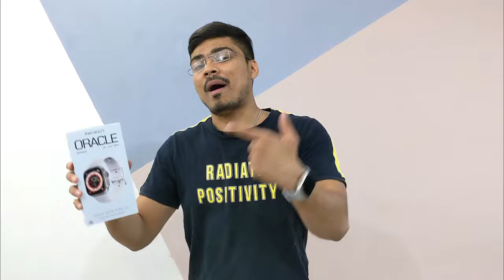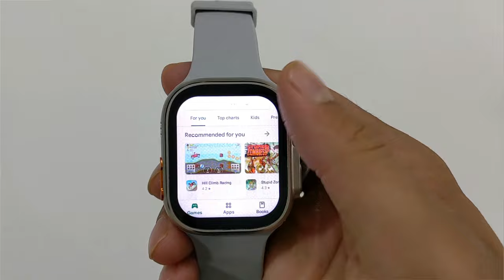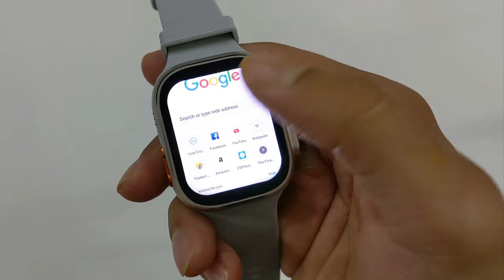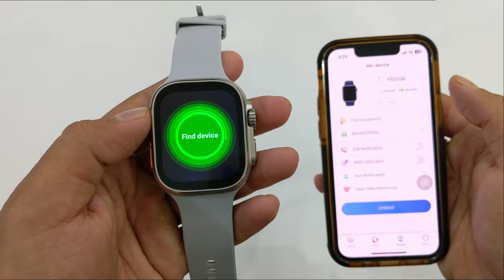Fire Boltt Oracle | Fire Boltt Oracle Unboxing And Review | Best Android Smartwatch in 2024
Fire Boltt Oracle Specification :-

FireBoltt Oracle, a technological marvel reshaping the smartwatch landscape. Its expansive 1.96" display, boasting 320x386 px high resolution, transforms it into more than just a watch - it's your portable media hub. Navigate with confidence through its in-built GPS and open doors to countless apps via the Play Store. With Nano Sim Card support, you're connected everywhere. Equipped with an 700mAh battery and a Quad Core Processor, it's a powerhouse for enduring usage and smooth multitasking. With 2GB ROM + 16GB RAM, it offers remarkable storage and performance. Typing is made easy with the in-built keyboard or voice input, and dedicated health tracking ensures your well-being. For an immersive audio experience, pair with TWS. Fireboltt Oracle isnt just a smartwatch; it's your entrance to an elevated lifestyle

0:00 - Intro
1:03 - Fire Boltt Oracle Unboxing
1:22 - Fire Boltt Oracle Review
2:51 - How To Setup Fire Boltt Oracle
3:45 - Fire Boltt Oracle Features
4:23 - Fire Boltt Oracle User Review
5:25 - Fire Boltt Oracle Display
6:04 - Fire Boltt Oracle Battery Life
6:34 - Fire Boltt Oracle Calling Test
7:25 - How to connect Fire Boltt Oracle with smartphone
8:19 - Outro

I am Tech Enthusiastic , I review Technological Products Like Mobiles, Earphones, Speakers, Smart Watches, Fitness Band, Electric Cycle, Electrical Appliances And Also I Review Different Types Of Apps Too.

Here On My Channel , I do honest reviews and provide in depth information about products and services.